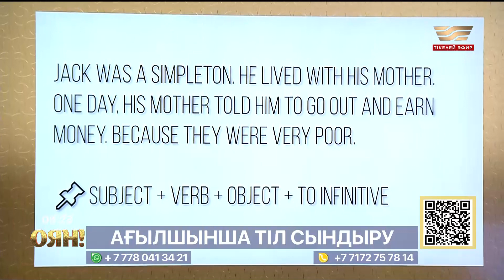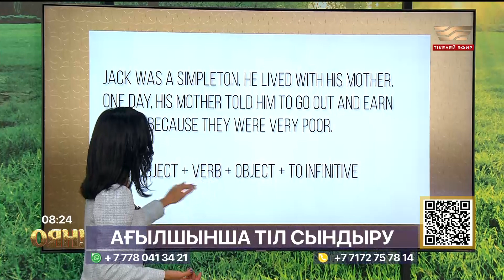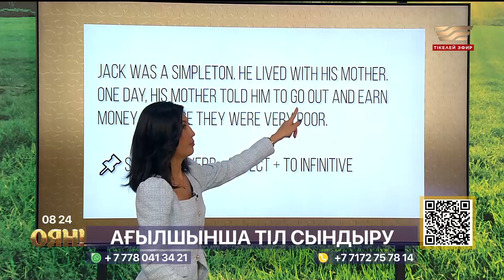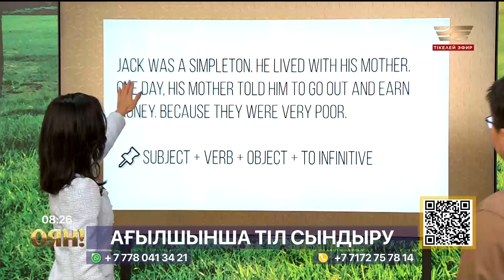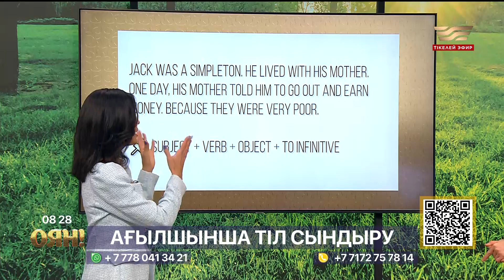Ағылшын тілінде қалай еркін сөйлеуге болады?